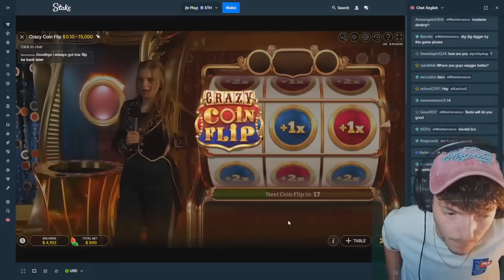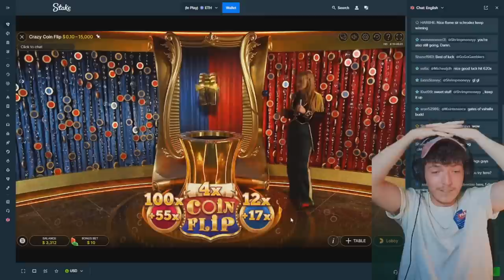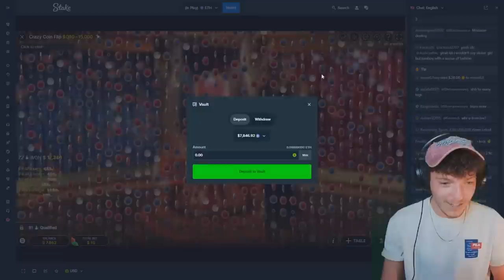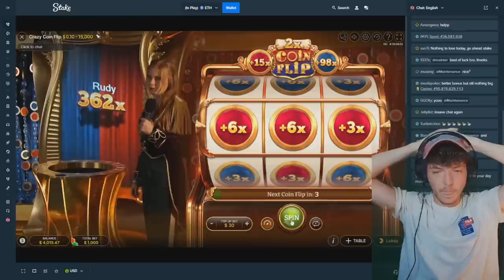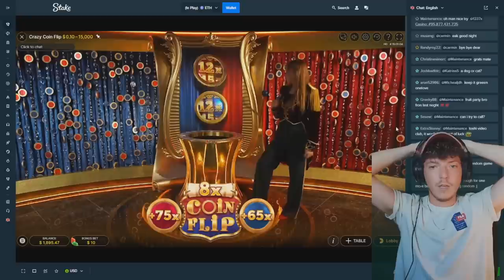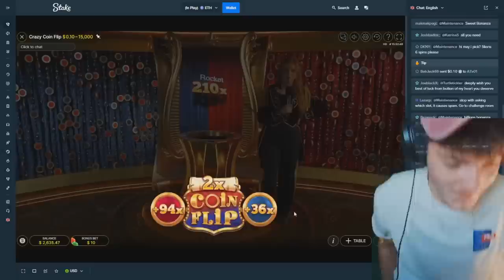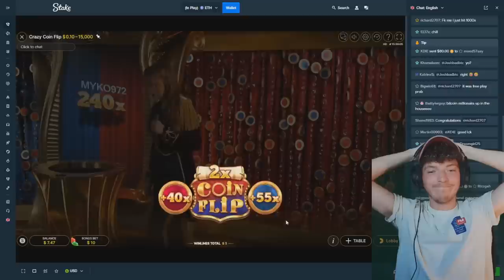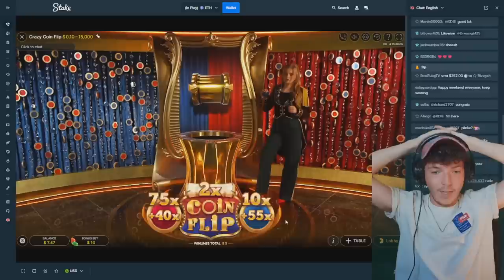I did 'XXXTREME SPINS' ONLY on CRAZY COIN FLIP! (STAKE)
This is the ACTUAL last scuffed video ok ty

USE CODE JUICY PLS TY